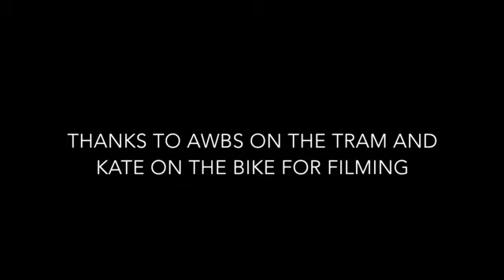Race the Tram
Woman races the number 1 Tram from Melbourne University to Federation Square 27/09/2014